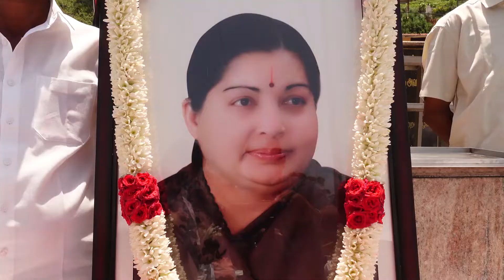KOTHAGIRI AIADMK ......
உயர்திரு கப்பச்சி வினோத் அவர்கள் மீண்டும் ஒருமனதாக அதிமுகவின் மாவட்ட செயலாளர் ஆனதை கொண்டாடும் விதமாக கோத்தகிரி mgr சிலைக்கு மட்டும் அம்மா அவர்களின் புகைப்படத்துக்கு மாலை அணிவித்தும் மரியாதை செலுத்தும் வைபவம் ❤❤